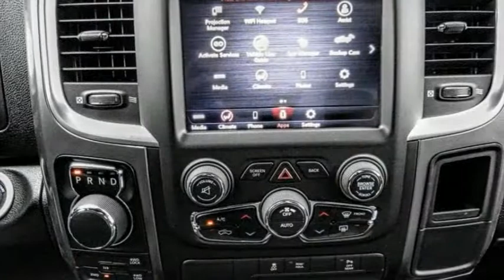2021 Ram 1500 CLASSIC VAN NUYS LOS ANGELES SAN FERNANDO VALENCIA CANOGA PARK RM210660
2021 Ram 1500 CLASSIC WARLOCK

RUSSELL WESTBROOK CHRYSLER DODGE JEEP RAM PROUDLY SERVICING VAN NUYS, LOS ANGELES, SAN FERNANDO, VALENCIA, CANOGA PARK, & SURROUNDING SOUTHERN CALIFORNIA LOCATIONS. THIS BLUE 2021 Ram 1500 CLASSIC IS EQUIPPED WITH A 3.6L V6 24V VVT, AUTOMATIC TRANSMISSION, AND RECEIVES AN ESTIMATED . CONTACT RUSSELL WESTBROOK CHRYSLER DODGE JEEP RAM OF VAN NUYS TO SCHEDULE A TEST DRIVE AND TAKE THIS 2021 Ram 1500 CLASSIC HOME TODAY, OR VISIT OUR SHOWROOM CONVENIENTLY LOCATED AT 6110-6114 VAN NUYS BLVD VAN NUYS, CA 91401. STOCK #: RM210660 | 2021 Ram 1500 CLASSIC AIR CONDITIONING POWER WINDOWS TRACTION CONTROL 2021 Ram 1500 CLASSIC WARLOCK 4WD $3,055 off MSRP! Russell Westbrook Chrysler Dodge Jeep Ram of Van Nuys is driven and focused to ensure the highest customer satisfaction. A team above all, but above all a team. Price includes: $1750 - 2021 National Retail Consumer Cash 21CM1. Exp. 01/04/2021 STOCK #: RM210660 | VIN: 1C6RR7GG5MS511603 | 2021 Ram 1500 CLASSIC AIR CONDITIONING POWER WINDOWS TRACTION CONTROL Russell Westbrook CDJR of Van Nuys